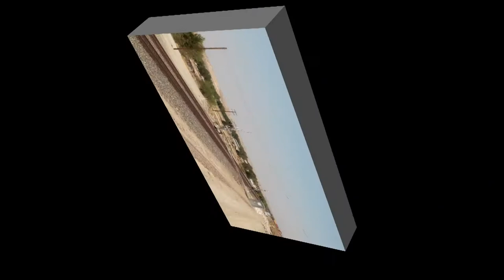BNSF Train Videos , Double Stack/Intermodal Train, DPU 5x1 on the Cajon Sub, Container Train,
BNSF Train Videos Manifest, Double Stack/Intermodal, Container Train,

High Desert Railfanning 2020

BNSF 3754 ET44C4  GE Locomotive,   8-29-20  MP25         H-BARSDG3-29
BNSF Manifest Train Traveling West Bound,  Various types of BNSF Rolling Stock, in use, DPU 5x1

BNSF 4021 C44-9W  GE,    9-22-20  MP25
East Bound Double Stack/Intermodal, Container Train,

BNSF 4720 C44-9W    9-20-20    East Bound on The Cajon Sub,
Double Stack/Intermodal,  Rail Freight Transport in progress,